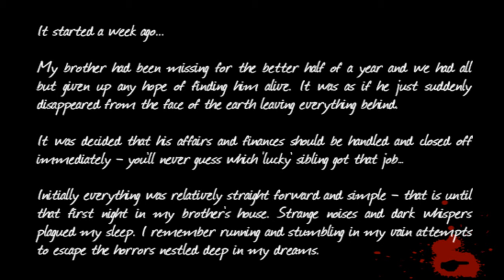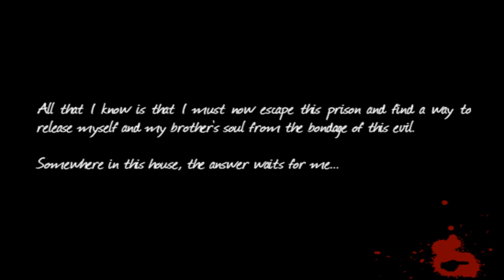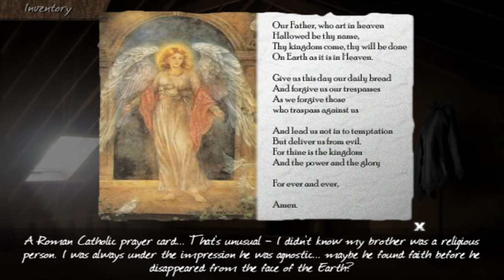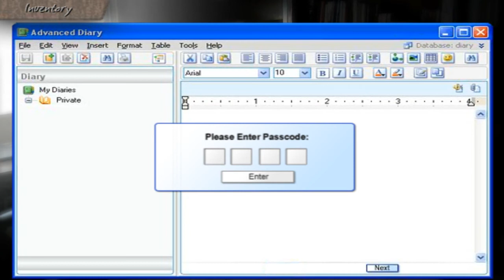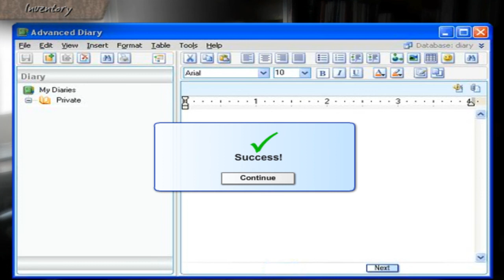Let's Play Scary Flash Games: Ep. 7 "Goliath the Soothsayer" (feat. Sparkman222) [1/2]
This used to be on my old account (Thengel123) before it was taken down